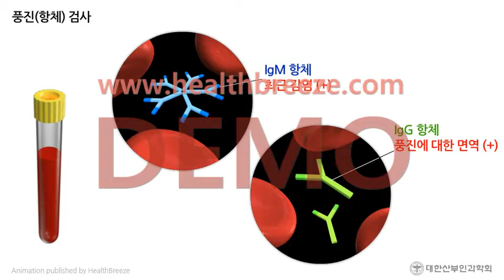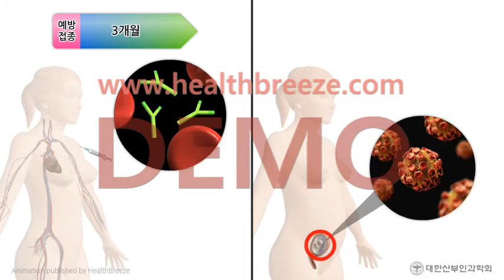[시연용] b0191abko [대한산부인과학회] 가임여성을 위한 풍진 항체검사 안내